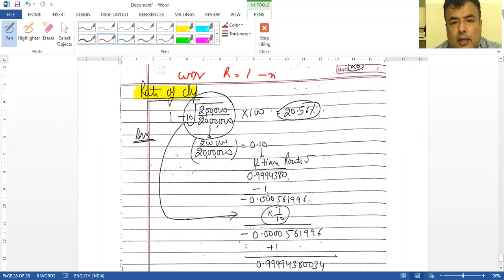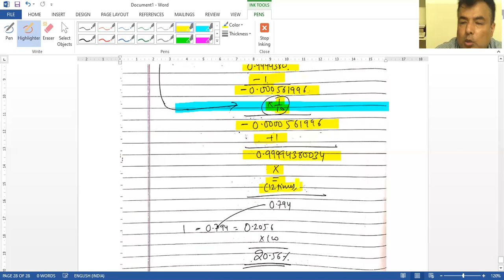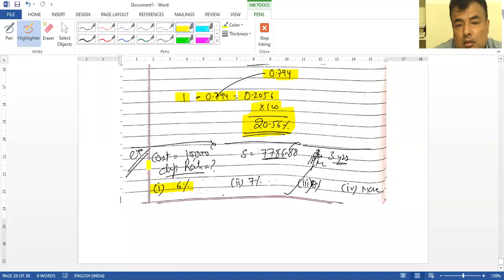Part-7 Rate of Depreciation-WDV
Part-7 Rate of Depreciation
discussion of rate of deprecation , solution of depreciation example
discussion of depreciation method
for class 11 and b.com , BBA
depreciation, accounting depreciation expense ,accumulated depreciation ,depreciation methods , depreciation tutorials.

1️⃣ Download and Install Anurag Classes App from Play Store.
2️⃣ Register on it with your number as a student.
4️⃣ Watch Videos, Notes and Test series (MCQs) of all topics